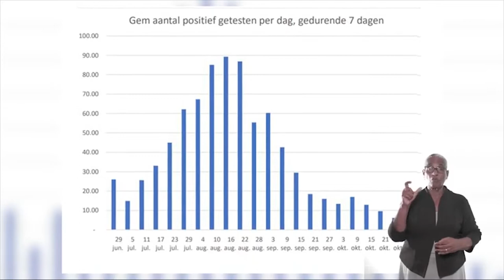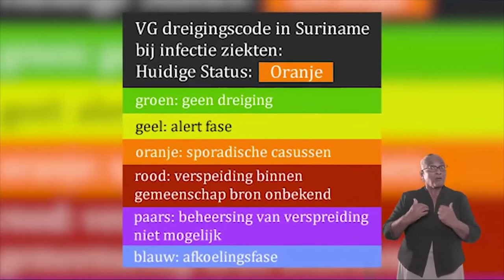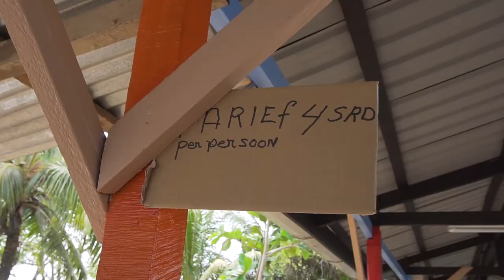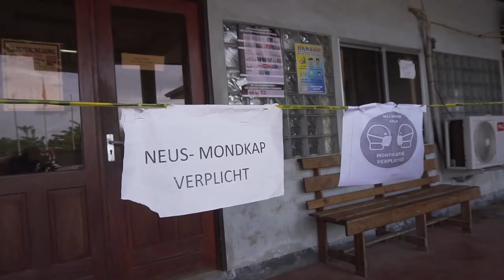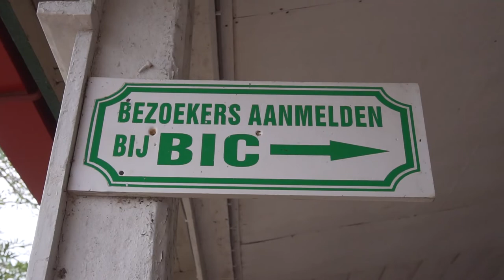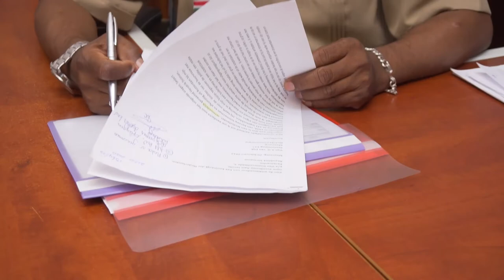COVID-19 JOURNAAL AFLEVERING 86, 09 November 2020